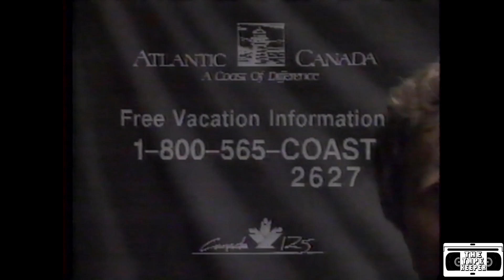Atlantic Canada Commercial - 1992